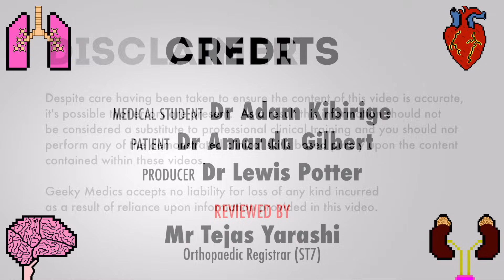Elbow Examination - OSCE Guide | UKMLA | CPSA | PLAB 2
This video provides a step-by-step demonstration of how to perform an elbow examination in an OSCE station.

Chapters:
- Introduction 00:00
- General inspection 00:29
- Joint temperature 00:54
- Palpation of joint 01:04
- Active movement 01:27
- Golfer’s elbow 01:46
- Tennis elbow 02:00
- Summary of findings 02:13